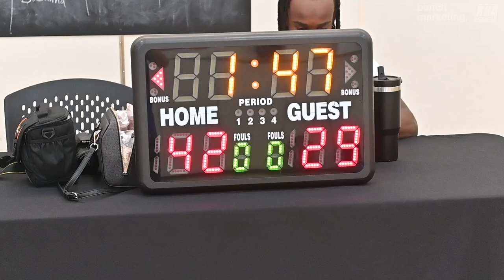2024 Vancouver Summer Comp League - Warriors vs Concrete Jungle - Roundball BC Basketball League